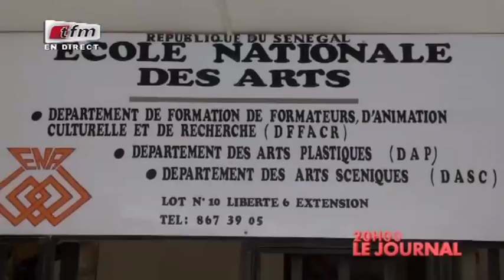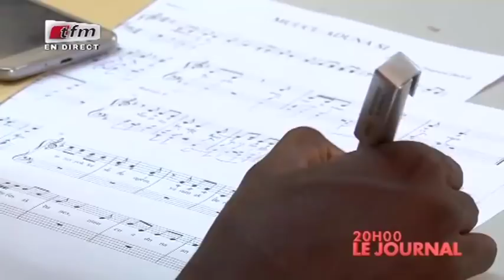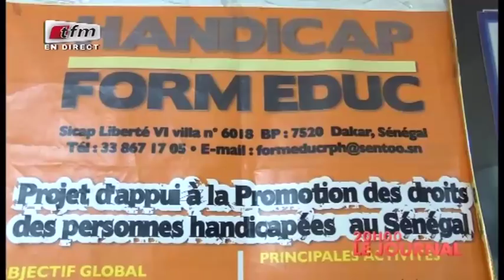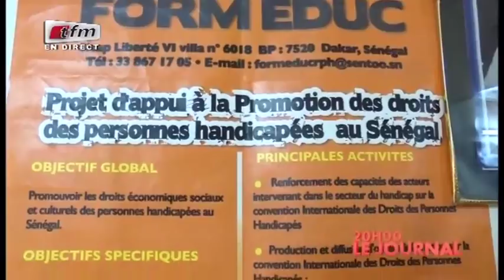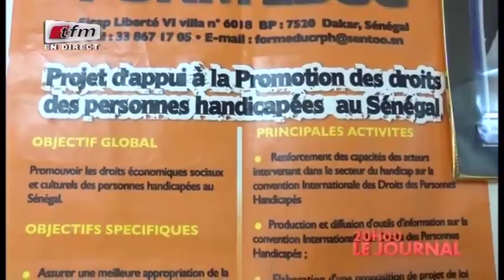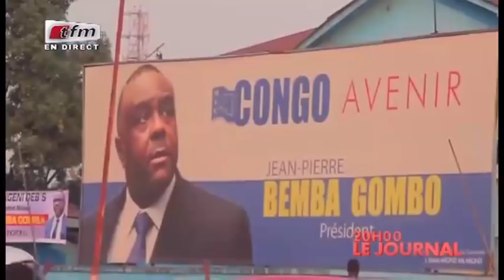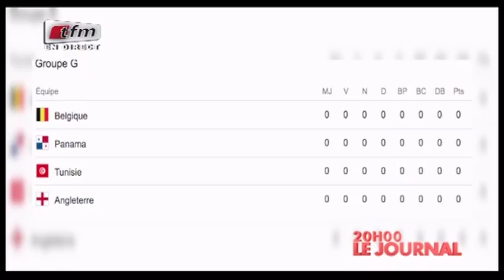REPLAY - JT Français 20h - Pr : FATIMA BA - 12 Juin 2018